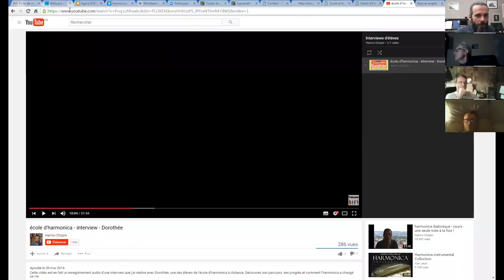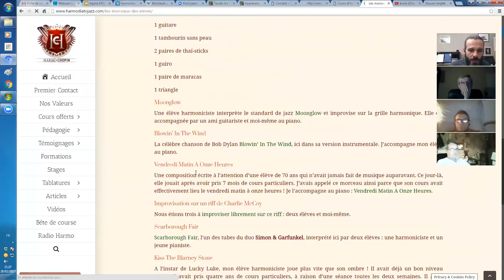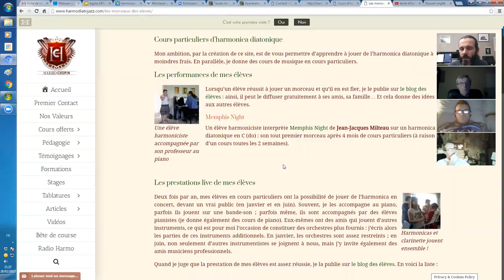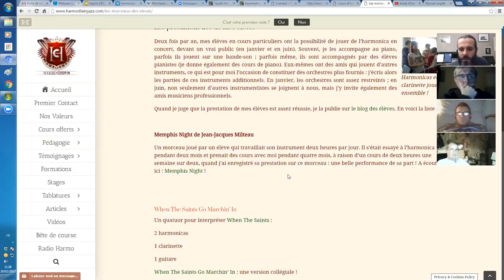harmonica - Agora XXIV - Les morceaux des élèves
Sur cette page, vous retrouvez les liens vers les vidéos de prestations des élèves de l'école d'harmonica

1. Apprenez à jouer votre tout premier morceau à l'harmonica en moins de 30 jours, même si vous n'avez jamais fait de musique de votre vie

3. Maîtriser les 20 notes naturelles grâce au Cercle des Marins d'Eau Douce

4. Maîtriser les 9 altérations aspirées grâce au Carré des Plaisanciers

5. Accéder à toutes les formations en illimité en devenant Compagnon de L’Émeraude

6. Devenir harmoniciste de blues grâce au Clan des Bluesmen

2. Likez la page Facebook de l'école d'harmonica